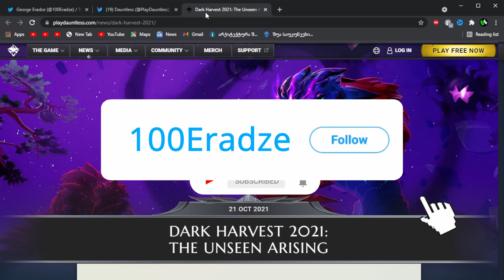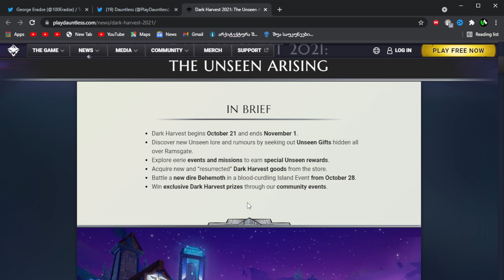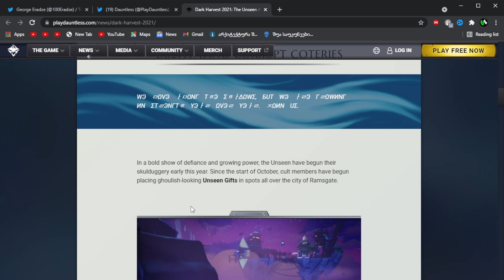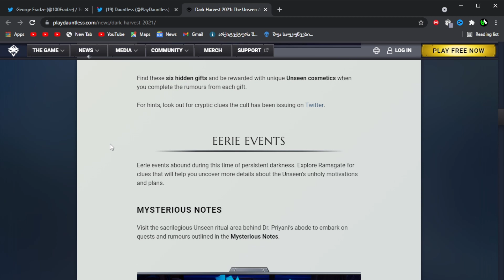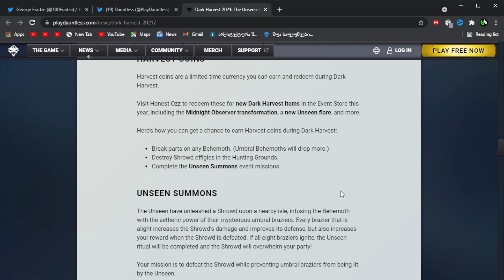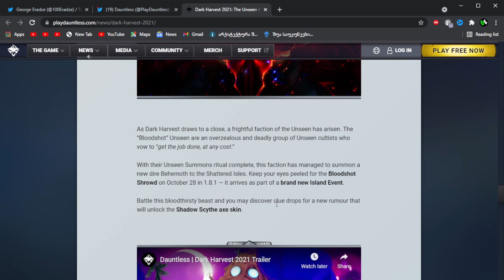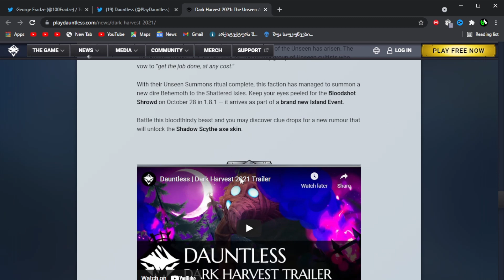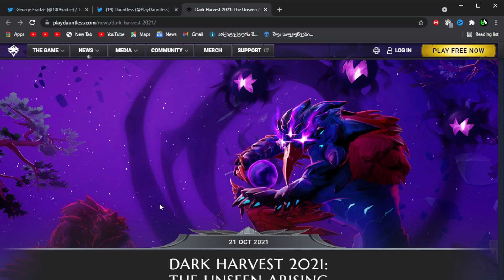New Shrowd and Dark Harvest Event || Dauntless News